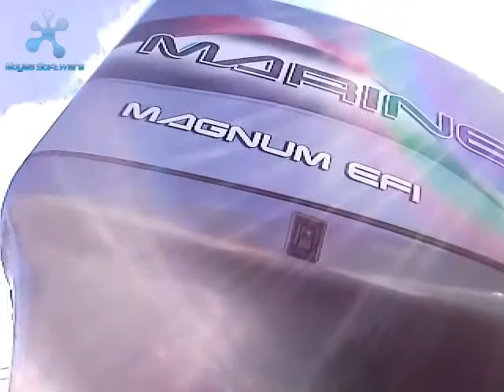Lower unit 'opening' on 97 Mariner Mercurty EFI 150